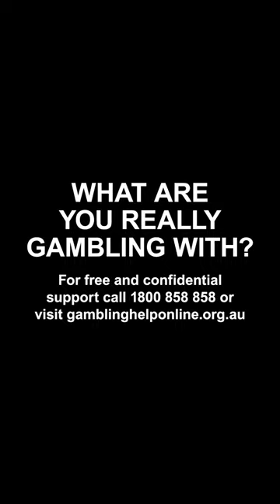How To: Minimise losses and gamble responsibly